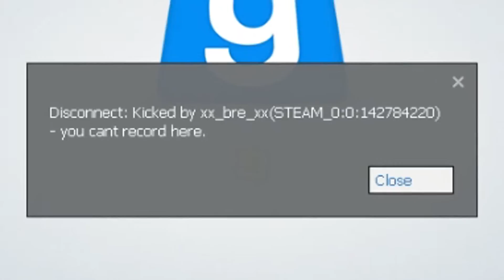She Banned Me For Recording | Garry's Mod Prop Hunt (Funny Lobby's)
Hello guys this is MR DELORIAN here. I hope you all enjoyed today's video. Love you all.

apparel shop---

Outro Song
Music Owned And Produced By Shirk